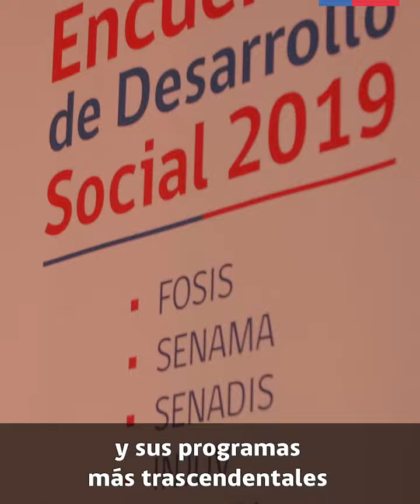Primer Encuentro de Desarrollo Social 2019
Liderado por el ministro Alfredo Moreno  el Teatro San Ginés albergó el primer encuentro entre autoridades del ministerio y los seremis de Desarrollo Social de todo el país.

16 secretarios regionales ministeriales, 5 directores nacionales y 16 regionales de cada servicio: Senadis, Senama, Fosis, Injuv y Conadi, participaron durante dos días y reflexionaron sobre los lineamientos del ministerio de Desarrollo Social y sus programas más trascendentales entre los que figura: Plan Araucanía, los nuevos desafíos de la Subsecretaría de la Niñez, Código Azul, Compromiso País, entre muchos otros.